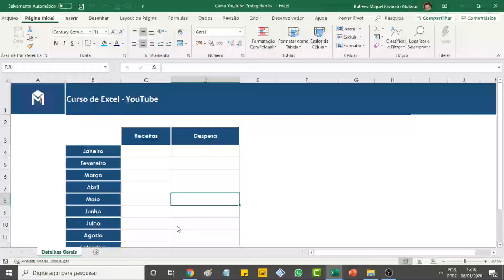Tirando a senha de planilhas protegidas